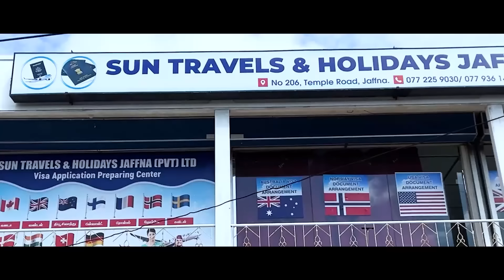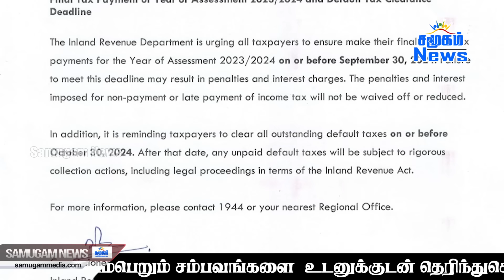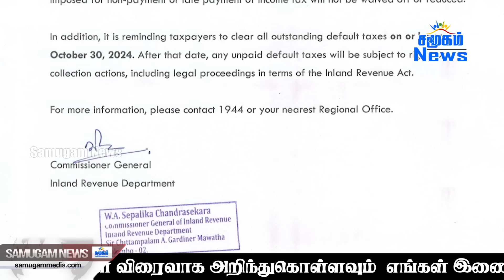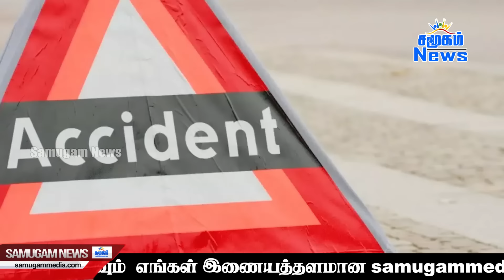இலங்கையின் மதிய நேர பிரதான செய்திகள் - 30.09.2024 | Sri Lanka Tamil News